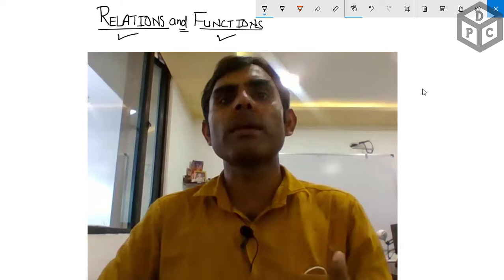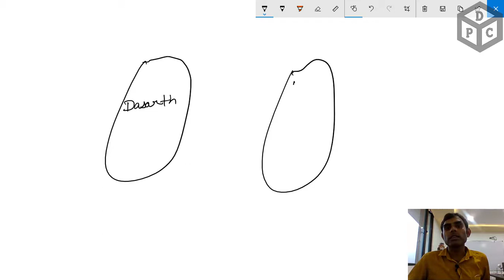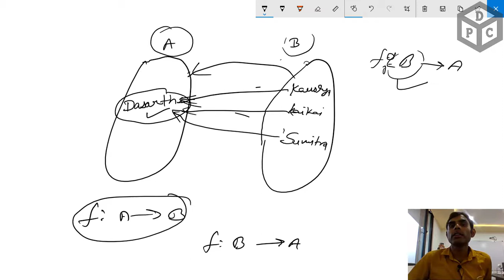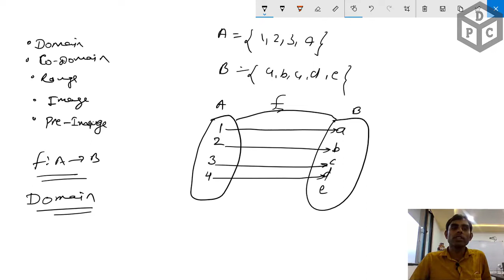Functions Introduction in Hindi - Class 11th Maths NCERT/CBSE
Here we have discussed following points:
1.What is functions
2.Definitions  of functions
3. How to find domain ,co-domain, range in functions
4. what is image in functions
5. what is pre-image in functions